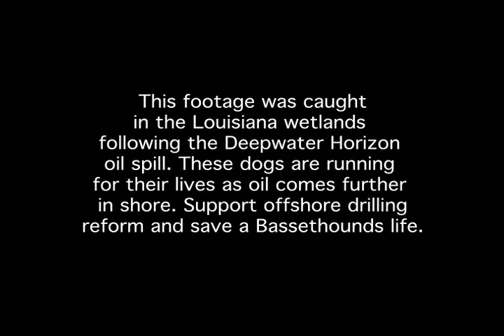BassetHounds Enjoy 😊 A Creek in Gainesville Florida!! SLOW MOTION FO ME!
Our Bassethounds enjoying a creek in North Florida. The ending doesn't make sense because I had to make it about the BP oil spill for a campaign class at UF... Anyways, although it's "silly", the video WON the contest! A Basset is and asset!!